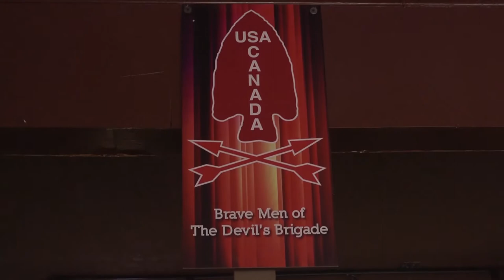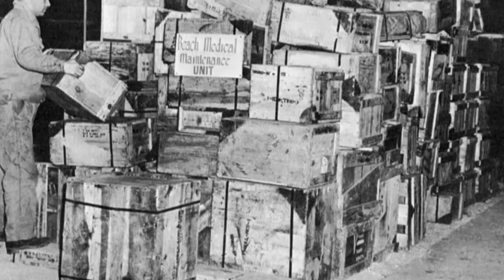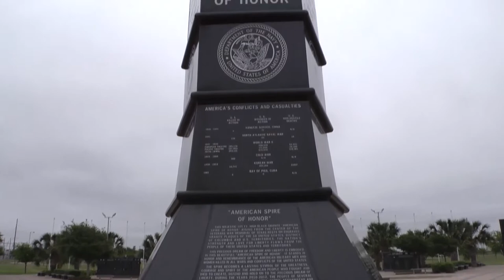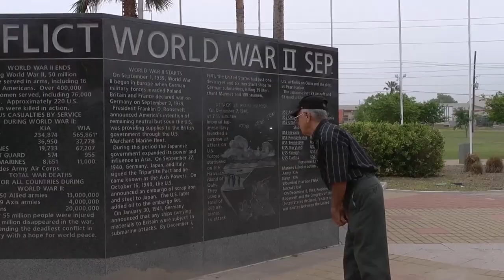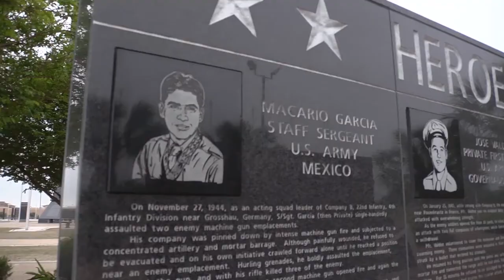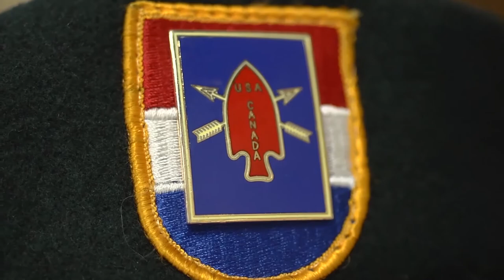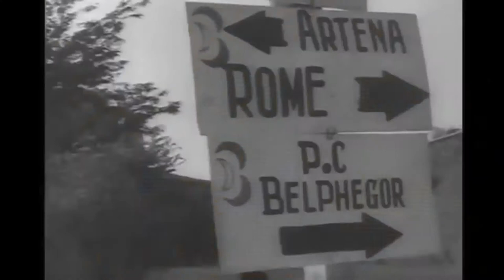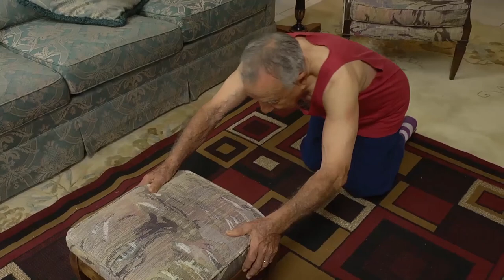40VR "Eugene Gutierrez Interview, FSSF" (51:35) Victory Remembered Video Library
Chapter 40 in the Victory Remembered Video Library is Eugene Gutierrez, FSSF Service Company, entire interview with supporting images.  Also includes Eugene's visit to the Texas War Memorial with friends and his daily physical workout.